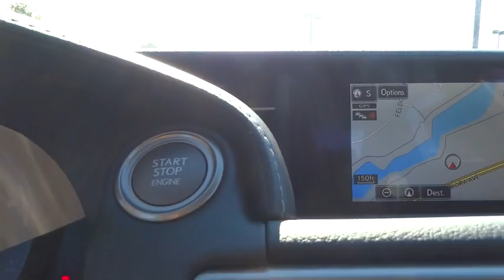2016 Lexus IS 300 Naperville, Aurora, Joliet, Downers Grove, Bolingbrook, IL 160106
2016 Lexus IS 300
2016 Lexus IS 300 300 - Stock#: 160106 - VIN#: JTHCM1D2XG5002269

The Lexus IS line showcases a bold and captivating design, with additional interior room, and better handling than before. In front there is an incredibly stylish yet aggressive spindle grille and angled headlights. The rest of the body is exquisitely shaped, with dramatic, aerodynamic lines. Plus, with its wider stance, stretched wheelbase, and underbody panels to further reduce wind resistance, this car was designed to move. Lexus gives you a wide range of model variations to pick from. There is the 241hp IS 200t, the 255hp IS 300, as well as the 306hp IS 350 which all come in F Sport variants. AWD is standard on the IS 300 while the IS 350 comes with RWD standard and AWD being optional. The IS 200t models come with a 2.0L turbocharged engine, that gets up to 33 MPG hwy. The IS 300 and IS 350 Models come with a 3.5L V6. The IS interior is incredible. It has low sport seating in front, and close to 3 extra inches of legroom in back. The highly comfortable NuLuxe faux-leather seats are not to be missed, and extra headroom in front and back will keep you from feeling constrained. Plus, if you purchase any of the F Sport models, prepare to be amazed by the advanced digital instrument cluster. Lexus has given the IS line a generous array of standard features. Some items include a power moonroof, push-button start, drive mode select and an 8-speaker Sound System that comes with a 7-inch color screen. Some standard safety features you get are 10 airbags, anti-lock brakes, brake assist, and traction control. As an option, some incredible safety technology available includes the Pre-Collision System with Dynamic Radar Cruise Control, Intuitive Parking Assist, and Blind Spot Monitor with Rear Cross-Traffic Alert.